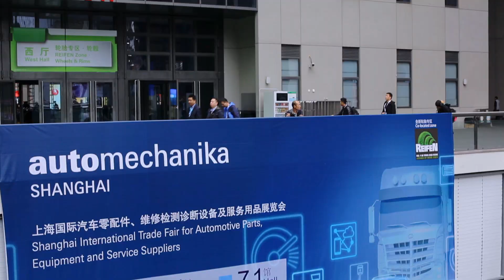Automechanika Shanghai – December 2017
Magicmotorsport continues to make headway in the Chinese market. The new line of dynoMAG dynamometers was presented at this event along with the entire range of MMS products.

Professionals and enthusiasts from the sector visited our stand at the “National Exhibition and Convention Center” to record numbers in 2017… and we are just getting started!